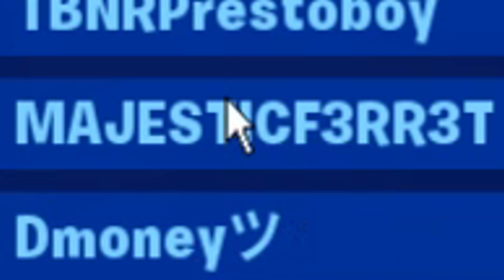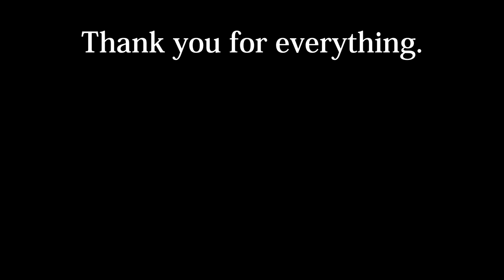Simon Says DO A BACKFLIP or DIE! (Fortnite)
Simon Says DO A BACKFLIP or DIE! (Fortnite) Simon Says BACKFLIP or DIE! (Fortnite) Simon Says DO a BACKFLIP or DIE! (Fortnite) BACKFLIP or DIE! (Fortnite Simon Says) EMOTE or DIE! (Fortnite Simon Says) Simon Says DANCE But DON'T FALL OFF! (Fortnite) Simon Says DANCE or GET SHOT! (Fortnite) Fortnite Simon Says CHALLENGE! Welcome to a brand new series on the channel!

🎮 Use creator code "SHEEP" in the Fortnite item shop!
💬 Comment your favorite gun in Fortnite!

This YouTube channel is family friendly / child friendly / kid friendly

Video made by MajesticSheep